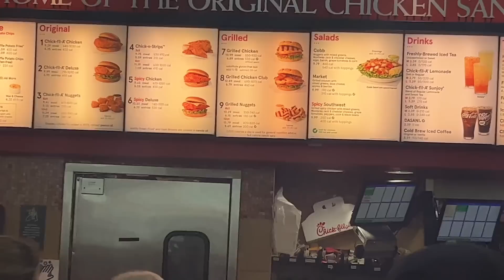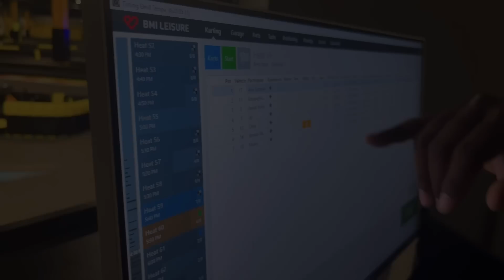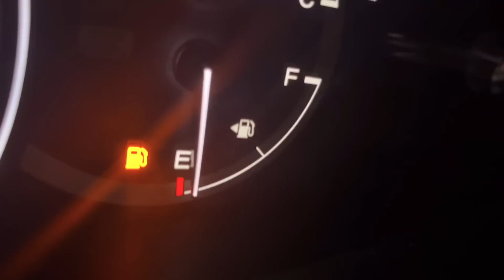🏎️ I ALMOST CRASHED MY GOKART!!! WHILE CELEBRATING CHICOCUTZ BIRTHDAY💈| BIRTHDAY VLOG!!!🥳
Don’t Forget To Hit That Notification 🛎

Upcoming YouTuber Showing You I’m The Best ✅

Big 2K🔴Subs On The Way

🌩Join The Storm⚡

With ​⁠​⁠@1of1Bray- ​⁠​⁠@CBGZae ​⁠​⁠@Its2bleu ​⁠​⁠@chicocutzz24 in this video⚡️

GOTTA SMASH THE LIKE BUTTON FOR THIS VIDEO⚡️⚡️⚡️👍🏾

Happy +1 To My Boy CHICOOO 💈🎂BIG 19